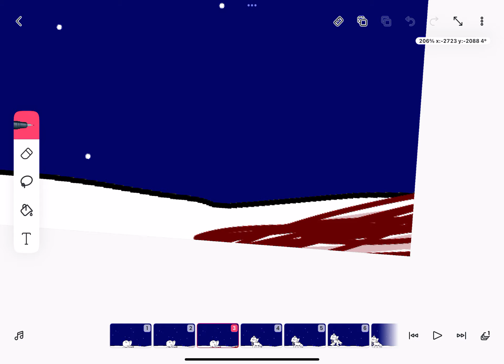Arctic fox family part 1